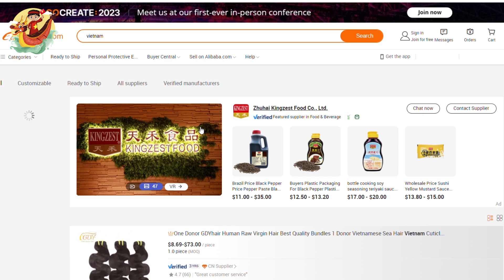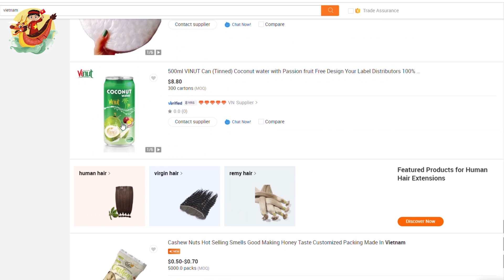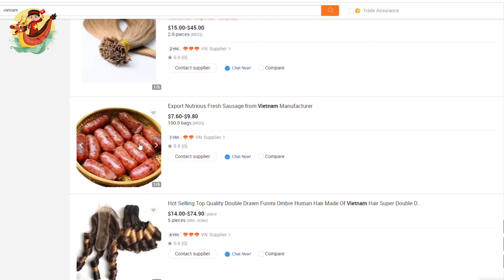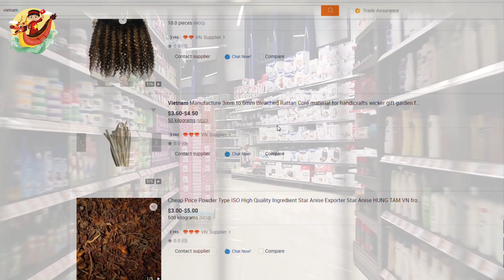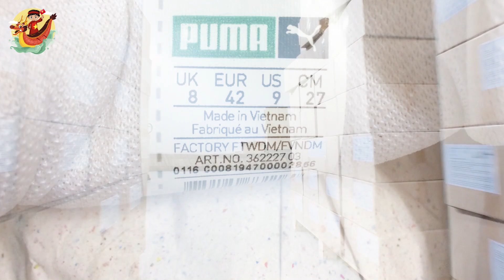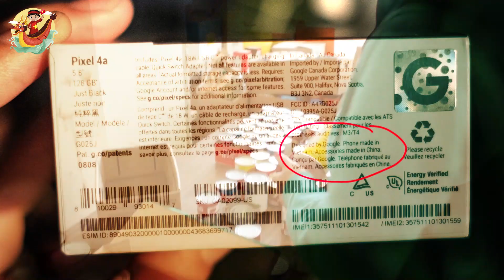Alibaba Thừa Nhận 🔥 Hàng Việt Được Thế Giới Yêu thích Hơn Hàng Trung Quốc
Các Bạn Đang Xem Video:  Alibaba Thừa Nhận 🔥 Hàng Việt Được Thế Giới Yêu thích Hơn Hàng Trung Quốc

Giám đốc khu vực Đông Nam Á Alibaba.com Roger Luo thừa nhận, nếu so với Trung Quốc, hàng gắn xuất xứ Việt Nam (made in Vietnam) có lợi thế hơn.
Việt Nam đang có sức hút rất lớn đối với Alibaba. Hàng Việt trên sàn Alibaba.com đã tăng 24%. Thời gian tới, mảng bán sỉ của Alibaba sẽ được mở rộng hoạt động tại Việt Nam.
Lãnh đạo Alibaba phụ trách khu vực Đông Nam Á nêu rõ, Việt Nam là bộ phận rất quan trọng trong bản đồ phát triển thương mại điện tử của ông lớn thương mại điện tử Trung Quốc này.
Hàng Việt trên sàn Alibaba.com đã tăng 24%
Alibaba.com - nền tảng thương mại điện tử B2B toàn cầu – vừa công bố kế hoạch ba năm nhằm mở rộng sự hiện diện tại một số trung tâm sản xuất mới nổi của Việt Nam với sự hỗ trợ từ các đối tác địa phương.
Đại diện gã khổng lồ thương mại điện tử Trung Quốc công bố kế hoạch 3 năm mở rộng thị trường của mình tại Việt Nam hôm 26/7, tại TP.HCM.

Mốc thời gian:

Video Hay Nhất:

Danh Sách Phát:
+ Chủ Đề Học Tập:
+ Chủ Đề Tuổi Thơ:

Kết Nối:
+ Fanpage:

Từ khóa tìm kiếm:
kinhte
kinhtevietnam
S Việt Nam
svietnam
Vietnam
ẩm thực